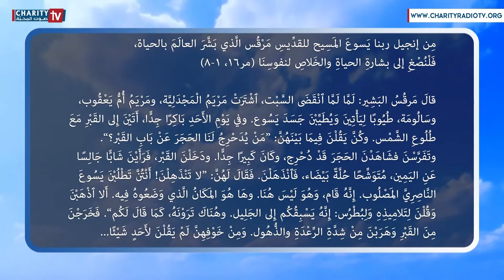ينبوع الحياة - شرح إنجيل أحد القيامة مع قدس الأب مالك بو طانوس المرسل اللبناني